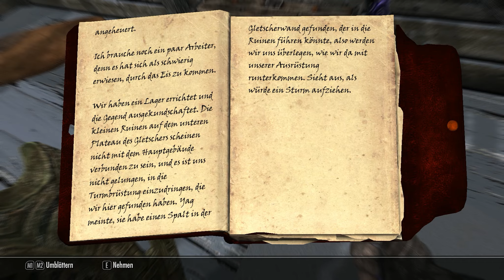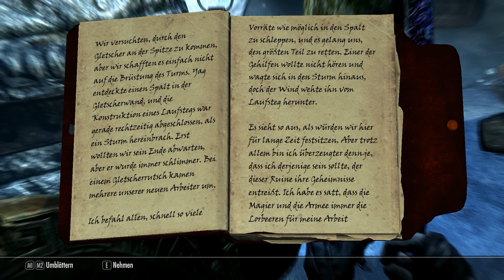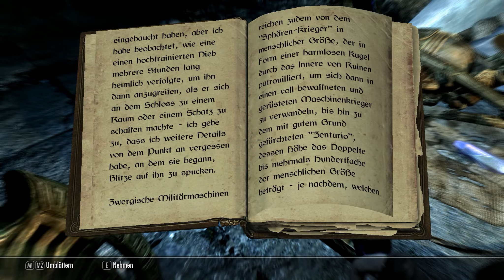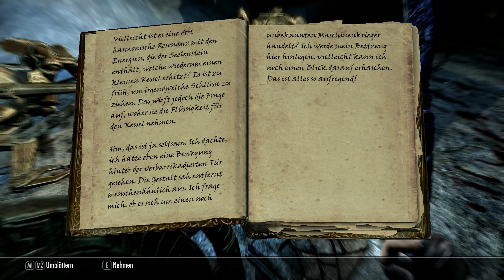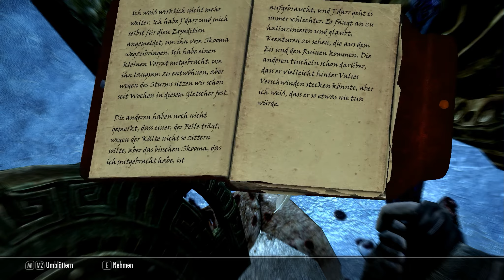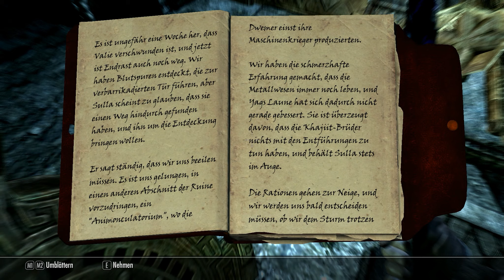Alftand, verräterische Expedition – Skyrim #270 [Lets Play] [Deutsch] [HD]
Wir betreten die Ruinen von Alftand, wo wir von dem Schicksal der dortigen Expedition erfahren.